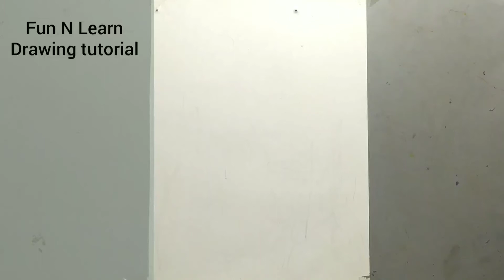Mother's Day drawing with pencil sketch for beginners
I used here Doms extra dark pencil

oil pastels shading

PencilShading#girlDrawing